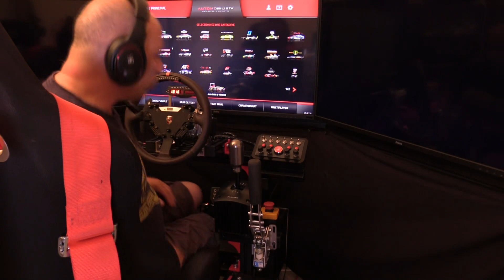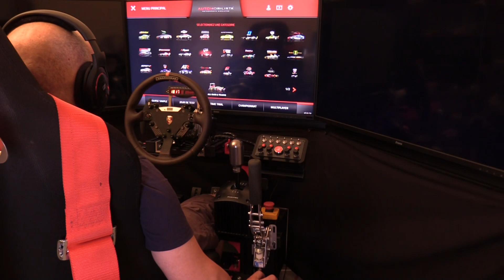Automobilista #64# F1 hybride vs F1 V8 vs F1 V10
Comparatif entre la F1 hybride la F1 V8 et la F1 V10 . Laquelle sera la plus rapide ?

Partagez , commentez .